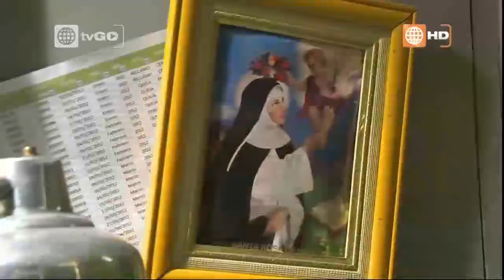mi amor el wachiman 3 - Cap 29 parte 2/2 Jueves 30/10/2014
Mira el capitulo completo en HD a través de América tvGO

mi amor el wachiman 3: 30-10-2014 - Tercera Temporada